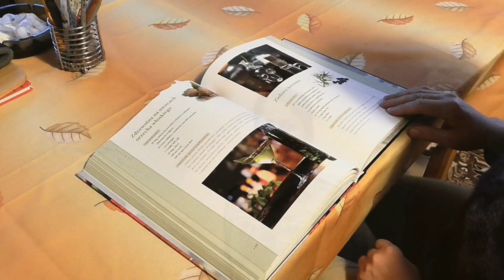लोग कुछ ना कुछ बोलेंगे कुछ भी करो | Motivational video in hindi | Inspiration video | mann ki awaaz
IAS IPS UPSC Motivational Video | Mann ki aawaz motivational video in hindi | lbsnaa mussoorie video

This channel is about motivational videos and energetic quotes to motivate you to work hard in life and face all the challenges. Students will also get study tips and inspiration in my videos. Change your life with Best motivation and fill your life with positivity.

If you want to get videos from our YouTUbe channel Motivational Story, you have to subscribe to our YouTube channel and press the bell icon to get notifications when we upload a new video.